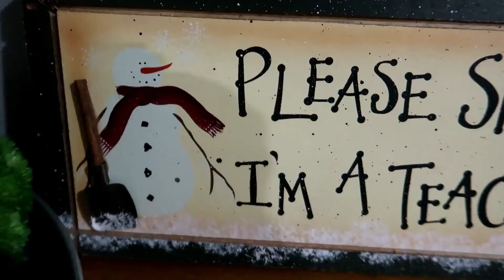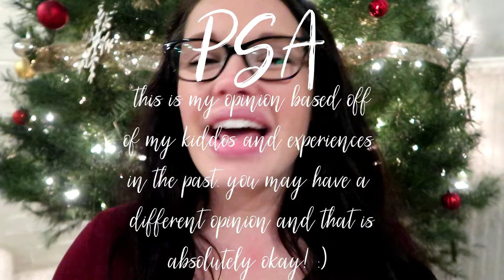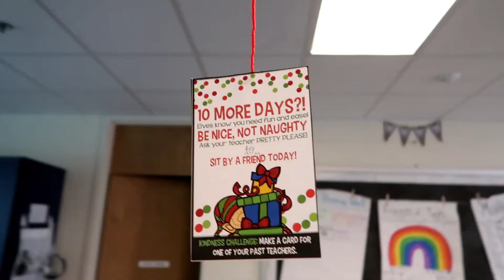My Kindness Classroom Elf / TEACHMAS Day 3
** NOTE This is my opinion about how I am now using my classroom elf based off of my past experiences. You may have a different opinion or experience with your elf and that is okay. All opinions are supported here! :) **

If you enjoy pregnancy, mommy vlogs and family channels, head on over to my personal channel, The Peters!
Come check out all of the teaching channels that are doing the Coffee & Firsties 2018 TEACHMAS Challenge this year! If you are late to the game and want to join, no problem!

Just a few of my favorite things:
Magic Tree House Read Alouds
My Weird School Daze Read Alouds